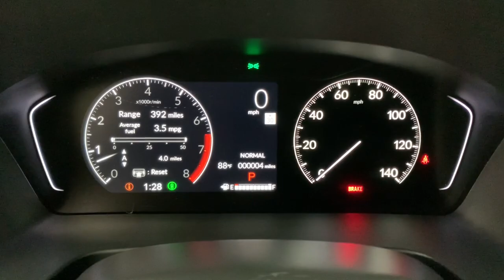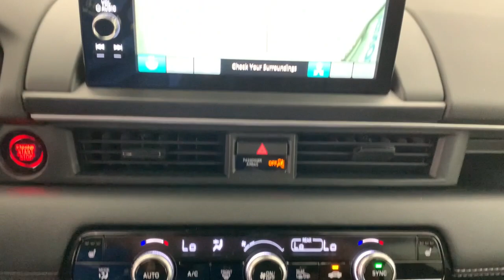2024 Honda Pilot Fort Lauderdale, Pompano Beach, Coral Springs, Hollywood, Plantation, FL RB008298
Platinum White Pearl New 2024 Honda Pilot EX-L available in Fort Lauderdale, Florida at Holman Honda. Servicing the Fort Launderdale, Pompano Beach, Coral Springs, Hollywood & Plantation, FL area.

Holman Honda
12 E Sunrise Blvd

Holman Honda of Fort Lauderdale is delighted to offer this terrific 2024 Honda Pilot. WhitebrbrbrPrice does not include sales tax tags registration fees government fees electronic filing fee* of $149 and Pre-Delivery Service Charge* of $899. (* This charge represents costs and profits to the dealer for items such as inspecting cleaning and adjusting vehicles and preparing documents related to the sale.)